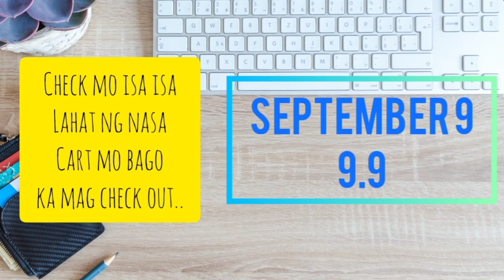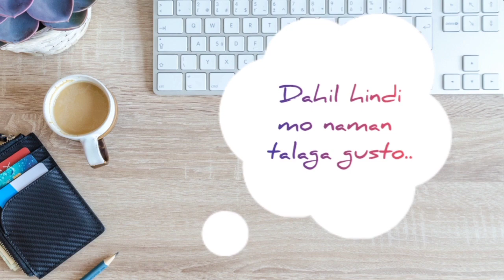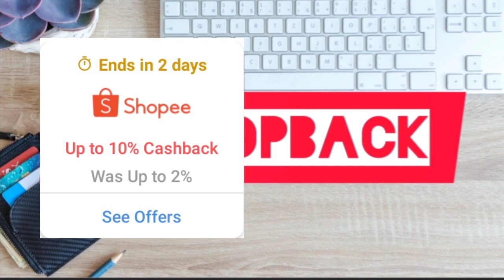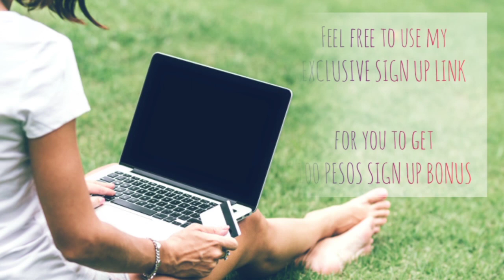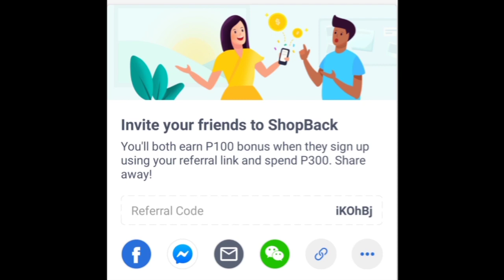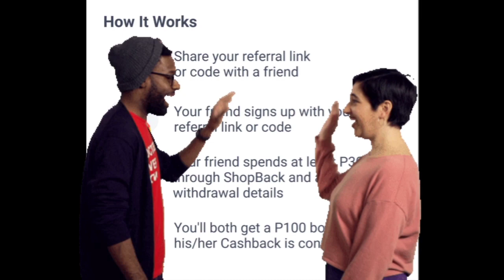5 PRACTICAL SAVING TIPS| WHILE SHOPPING ONLINE| Myra Mica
5 PRACTICAL SAVING TIPS| WHILE SHOPPING ONLINE| Myra Mica

Ate Myra